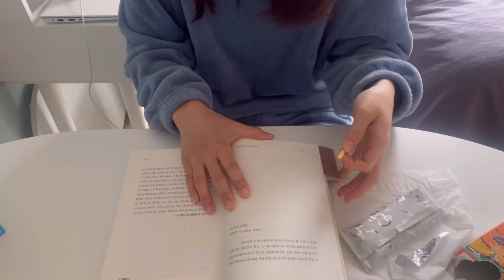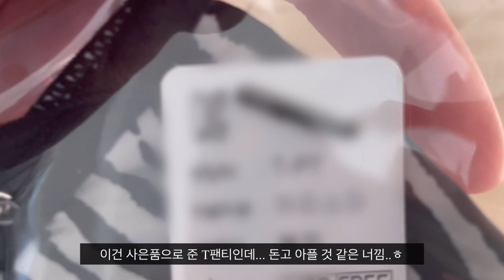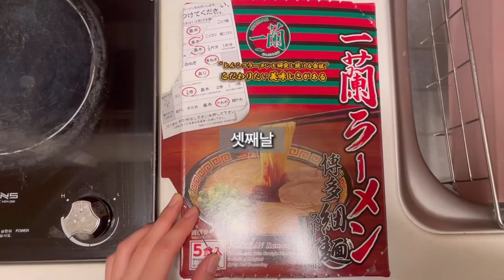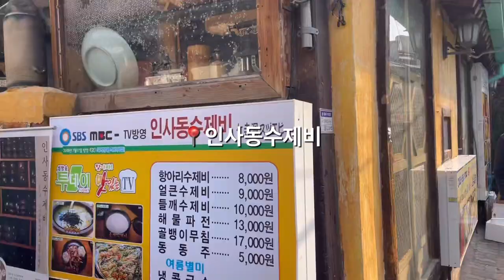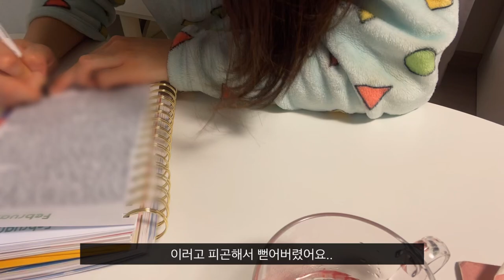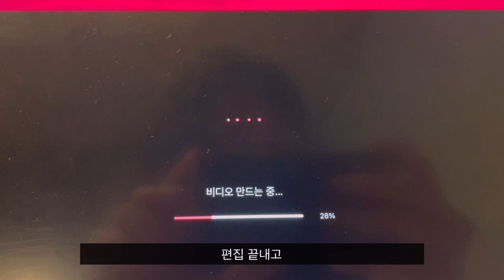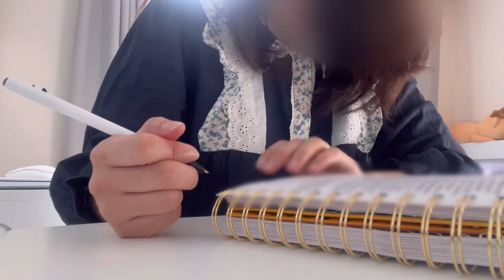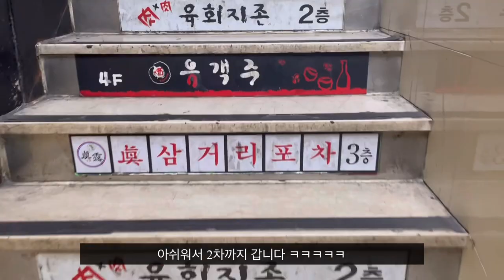[VLOG] (SUB) 생일을 맞아 열심히 먹는 일상/ 잠옷, 선물 언박싱/ 런던 베이글 뮤지엄, 스시오오모토, 종로 삼해집, 인사동 수제비/ 먹다 배탈나겠네